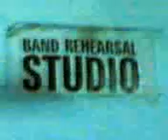Butterfly Mood Swings - Strings Part 1 (Tierra Nova Royale, Bagumbong Caloocan City) 2007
Butterfly Mood Swings - Strings Part 1
at Tierra Nova Royale, Bagumbong Caloocan City
2007

Butterfly Mood Swings are:
Lead Vocalist - Lhaika Kosca Ricardo
Rhythm Guitarist - Kutoy Atienza
Lead Guitarist/Back-Vocals - Ranjay De Guzman
Bassist/Back-Vocals - Art Rhino Junio
Drummer - John Christopher Rocha

(all of our songs are copyright protected)